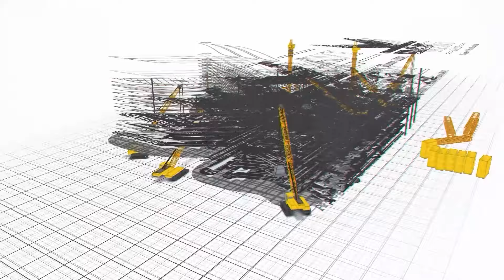Tamil Nadu Train Accident | Mysuru-Darbhanga Bhagmati Express Accident Drone Visuals | RTV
Item ID:                         G98W4PL
Author Username:                 turkaynisanci
Licensee:                        RTV Network
Registered Project Name:         RTV
License Date:                    October 12th, 2024